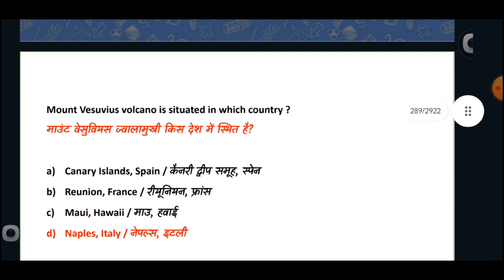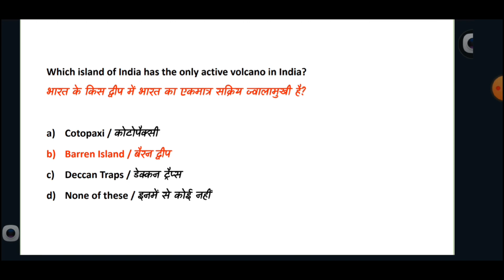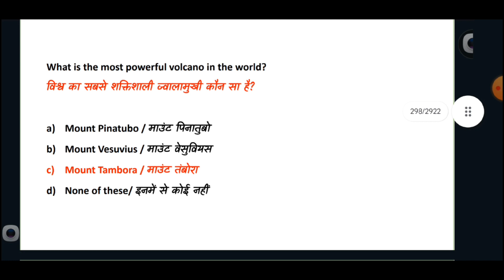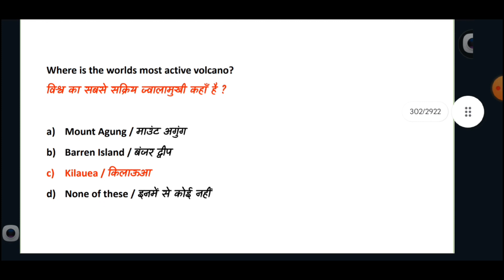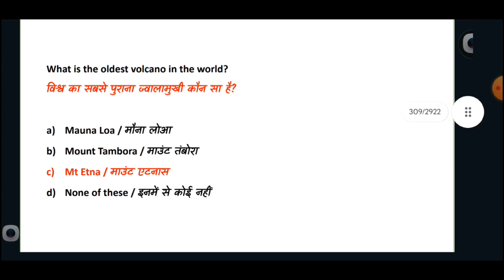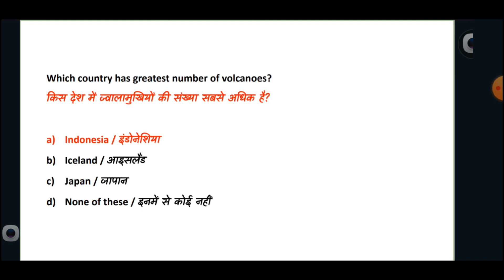ଅଙ୍ଗନବାଡି supervisor, Ri, ari ପାଇଁ most important gs odishajob icds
DEAR VIEWERS, THIS IS AN EDUCATIONAL CHANNEL. HERE I POST NEW GOVT. JOBS,NOTICES AND MCQ MOCKS OF ALL THE SUBJECTS, GS ETC.

I WILL DO MY BEST TO FULLFILL YOUR REQUESTS.

THANK YOU FRIENDS 🙏🙏🙏🙏🙏 ଜୟ ଜଗନ୍ନାଥ 🙏🙏🙏🙏❤️❤️❤️

ଅଙ୍ଗନବାଡି super